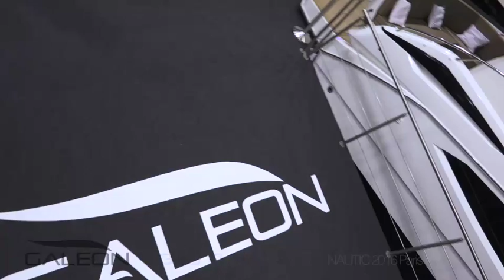Video stand GALEON 360 NAUTIC 2016 Paris France iStandVideo